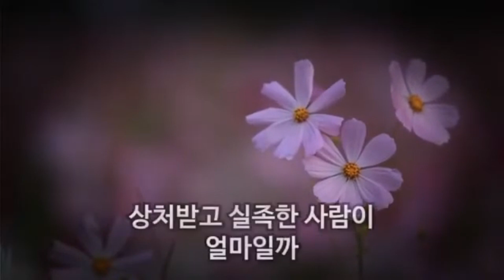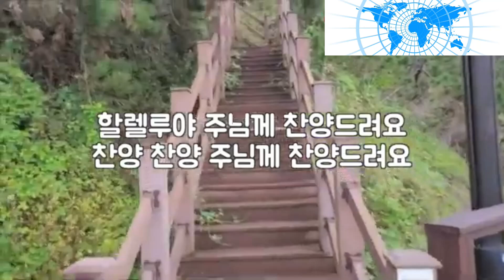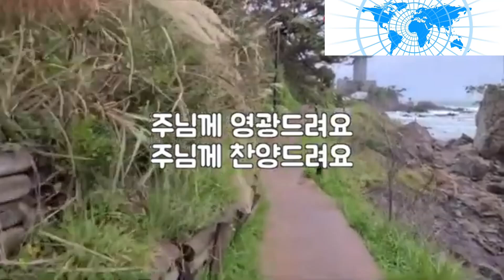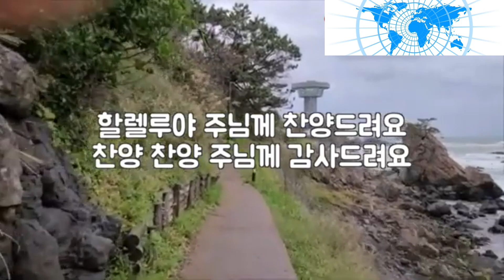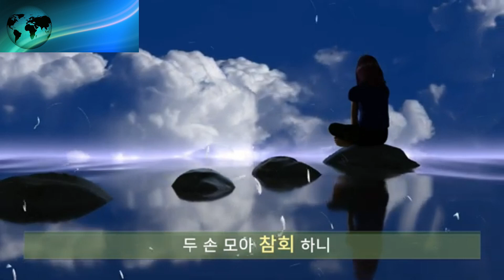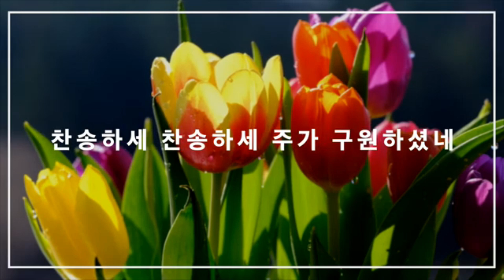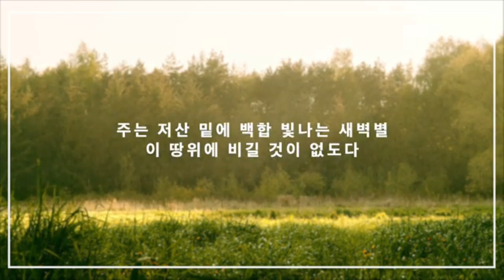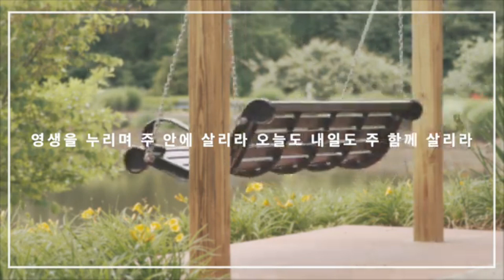[김예정 목사 찬송 메들리와 CCM 신곡 모음]